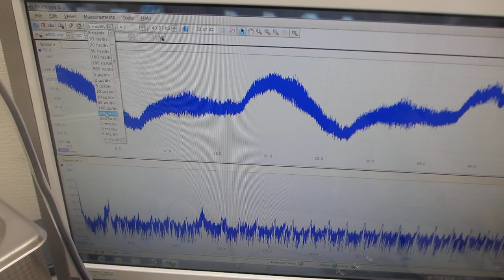超音波洗浄器の音圧測定実験（超音波システム研究所）